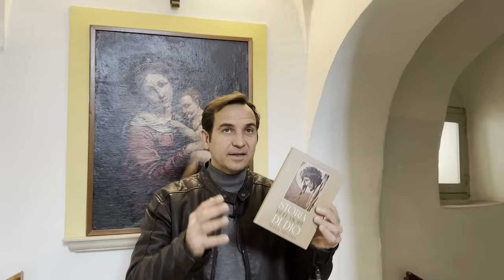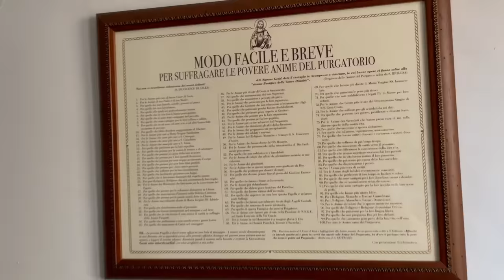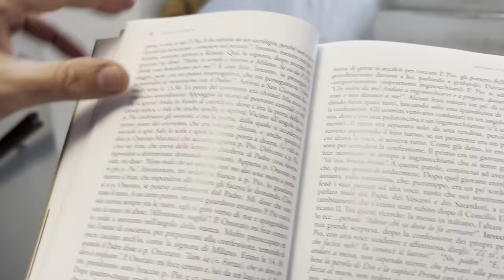Padre Pio: "male chi non prega, malissimo chi prega male"